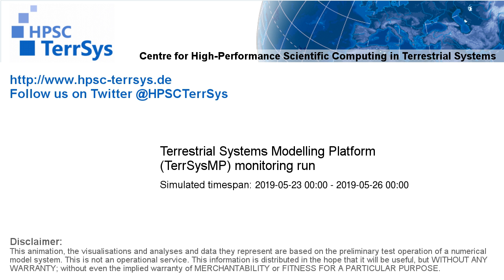TerrSysMP monitoring run 2019-05-23 - geopotential and sea level pressure - Europe (72h)